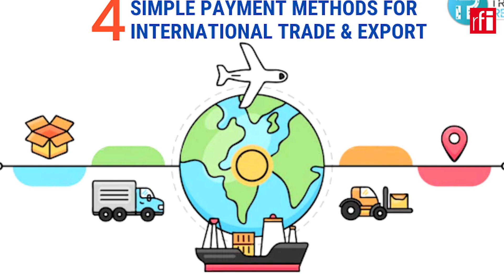ការស្ទង់មតិ៖ការគាំទ្រសេវាហិរញ្ញប្បទានក្នុងស្រុកអាចបង្កើនពាណិជ្ជកម្មកម្ពុជាឡាវនិងវៀតណាម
ការប្រើសេវាគាំទ្រហិរញ្ញប្បទានក្នុងស្រុក អាចបង្កើនពាណិជ្ជកម្ម ក្នុងទំហំជាង៥៨ពាន់លានដុល្លារ ឬស្មើនឹង៩%ប្រចាំឆ្នាំ ក្នុងប្រទេសកម្ពុជា ឡាវ និងវៀតណាម។ នេះបើតាមការស្ទង់មតិធនាគារក្នុងស្រុកនៅក្នុងប្រទេសទាំង៣ និងពាណិជ្ជកររាប់រយនាក់ក្នុងប្រទេសវៀតណាមរបស់សាជីវកម្មហិរញ្ញវត្ថុអន្តរជាតិ(IFC)និងអង្គការពាណិជ្ជកម្មពិភពលោក(WTO)។